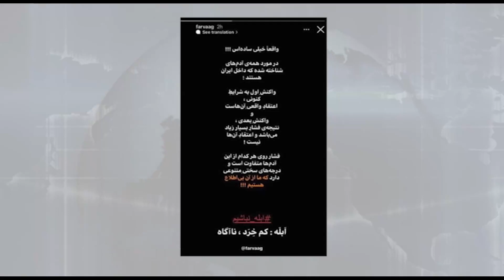تفسیر خبر پنجشنبه 28 مهر 1401 - تدارک رفتن جمهوری اسلامی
تدارک رفتن جمهوری اسلامی

و خبرهای ویژه دیگر در همین زمینه

پنجشنبه ۲۸ مهر | ۲۰:۳۰ تهران | ایران فردا بازپخش : ۵ صبح و ۱۳:۳۰